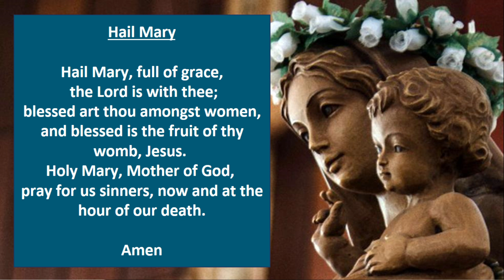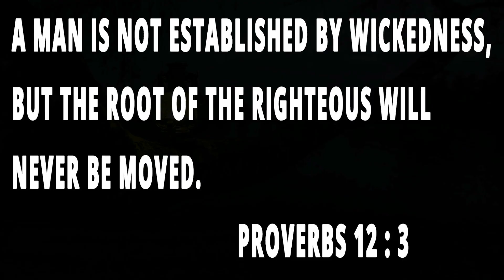How to Prosper in Life? Holy of Holies (Episode:503 )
The secret of prosperity in life.  God’s way!!

AFCM is a missionary movement of Preachers of Divine Mercy and ASJM, Anointing Fire Sisters of Jesus and Mary.
This channel is to spread the word of God through Media. It brings to you the power of word of God to transform your life. Here you will experience the presence of God. Hear the voice of God and praise God. What is Sin and Evil? What is Love?  Receive healing and breakthrough in your life. Receive Prayers for strength and endurance.

Join us for praise and worship services, sermons online and send us your prayer requests. Receive miracles by the power in the name of Jesus. Study bible and deepen your faith.

Holy of Holies is a short video with scripture reflections in the spiritual sense and it will help you grow in spirit. Topics like Divine Mercy, How to get closer to God? How to read scriptures and meditate? Can the prayers heal the anxiety and depression? Scripture in my daily life as living water. Find help in the word of God. Ask Great questions and receive revelations from the Holy Spirit.

We have Online church services and bible study groups for growth. We reflect and discuss on many inspiring topics such as How to pray and fast? What is the mystery of crucifixion? Who is Jesus to you? What is Love? What is truth? what is the gospel? Is Heaven real? Does Hell Exist? Are you baptized with Holy Spirit?
Collect more knowledge about catholic faith and Holy Eucharist.

In this channel we reflect on scripture verses and discuss practical application of it into our present life situations. Word of God is spirit and life. It gives us strength in Christian sufferings. Teaches us to survive trials and struggles with the gift of faith. Grace and Mercy of the Lord sustains us in our needs.
We will learn what is true love? How to forgive? Who is Holy Spirit? Who is Jesus to me? Is God Real? How can I pray? Can prayer heals me? what is evil? what is Sin? What is Hell? What is purgatory? What is the gospel? Also we hear Christian testimonies. All together by the help of Holy Spirit we grow in faith. It is a gift to be a part of the Catholic Church and catholic faith is a blessing .
Inspirational bible verses and saints quotes, Catechism of the Catholic church references will challenge us to lead a holy life.
Online worship services with music, praise, songs and healing prayers will give us a heavenly taste of worship. Please join our worship services every Wednesday and experience healings and miracles.
Wondering where is God in my sufferings? Is your faith shaken with current events in your life? Listen to the word of God.

wisdom, false wisdom, motivation, inspiration, success, word of God, podcasts, Sunday Sermons, healing, breakthrough, deliverance, Jesus, Mary, jealousy, envy, conflict, bitterness, prosperity